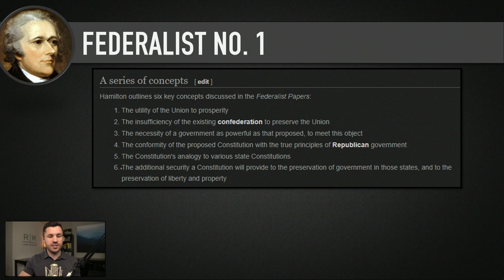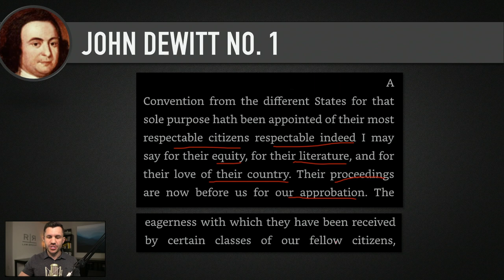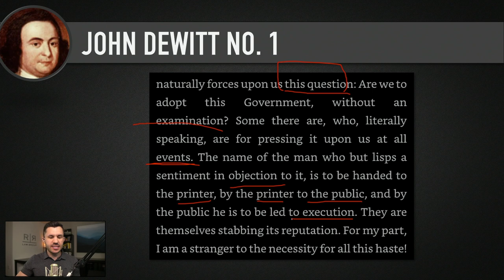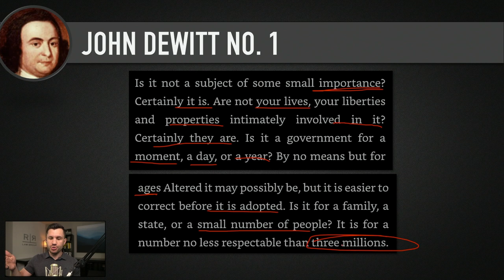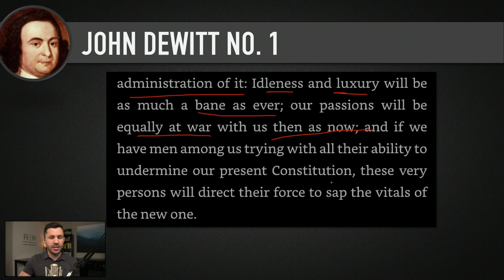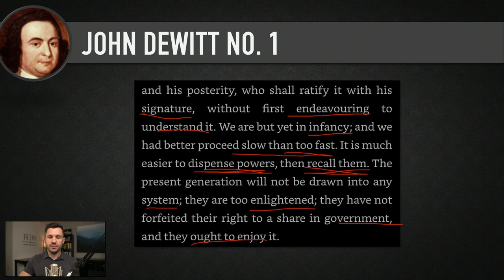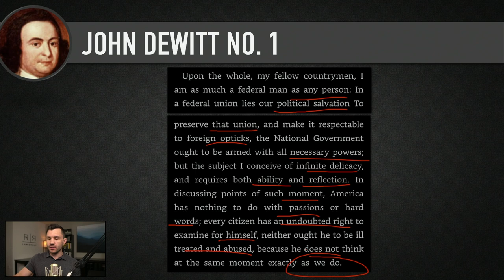MORE Government? John Dewitt WARNS Against Bureaucracy in Anti-Federalist No. 1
Writing under the pseudonym John Dewitt, the anti-federalists deliver their first letter to the citizens of the new country. In it, Dewitt cautions against acting quickly and without proper consideration of the consequences of enacting the new Constitution.

📌 January 2022 at 7-8 pm Eastern– Monthly Zoom Meet-up for Locals supporters.